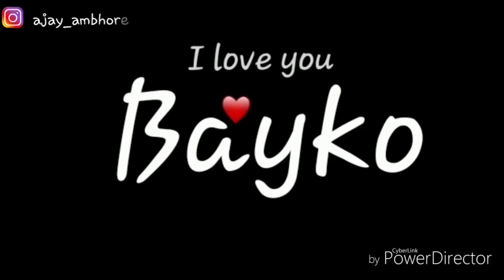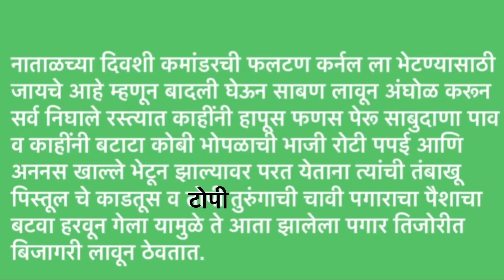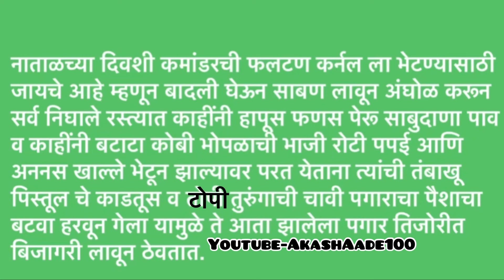Marathi grammar 😍shortcut tricks- आकाश आडे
मराठी व्याकरण हा विषय 25 मार्क साठी आहे तरी सर्वांनी याचा नीटअभ्यास करा.